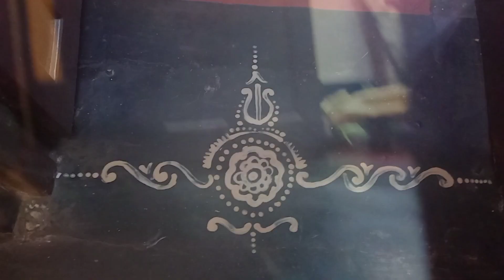মাঘী পূর্ণিমায় নারায়ণ আরাধনা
It's Narayan Pujo at Buro & Ishita's place. We friends gathered together for the rituals. Though started late shooting (video) yet you can figure it out..what we did..
So here's pujo & more..

About us: 💞
Roopkothar Khelaghor Youtube channel: Roopkotha my 4yrs daughter & myself Sanghamitra..Sometimes Tanmoy (hubby) peep in..

Thanks & Regards
Sanghamitra & Roopkotha (Palok)